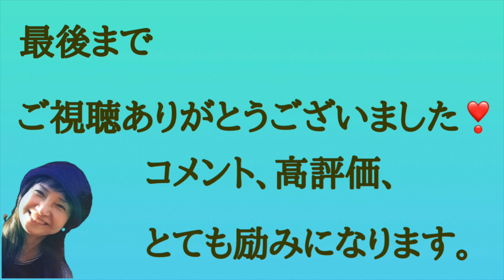【朗読】「さぶ３の①」さぶと栄二は23歳になった。山本周五郎の名作です。 劇団主宰【月嶋紫乃の朗読の世界】【青空文庫】【読み聞かせ】【作業用BGM】【睡眠導入】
💓「さぶ」は長いのでなるべく間隔を開けないで動画をアップしていきます。💓

山本周五郎の名作「さぶ」、長いので分けてお送りしています。

さぶ　曲はVespers on the Shore - The Mini Vandals　です。

「氷の下の芽」

他にも
や
「赤ひげ診療譚」（山本周五郎）

底本：「山本周五郎全集第十六巻　さぶ・おごそかな渇き」新潮社
　　　1981（昭和56）年12月25日発行
初出：「週刊朝日」
　　　1963（昭和38）年1月4日号～7月5日号
※底本は、物を数える際や地名などに用いる「ヶ」（区点番号5-86）を、大振りにつくっています。
※「隣」と「隣り」、「微笑」と「頬笑」の混在は、底本通りです。
※「水洟」に対するルビの「みずはな」と「みずばな」の混在は、底本通りです。
※誤植を疑った箇所を、「さぶ」新潮ポケット・ライブラリ、新潮社、1963年8月10日発行の表記にそって、あらためました。
校正：砂場清隆
2019年12月27日作成
青空文庫作成ファイル：
このファイルは、インターネットの図書館、青空文庫（入力、校正、制作にあたったのは、ボランティアの皆さんです。